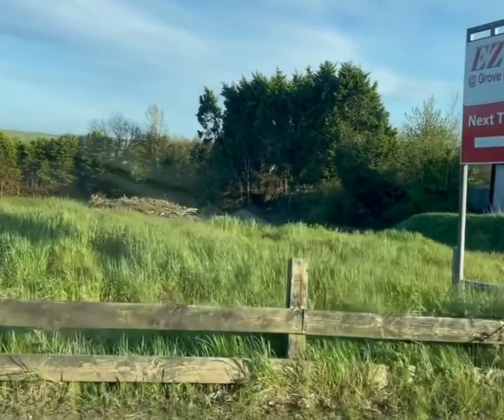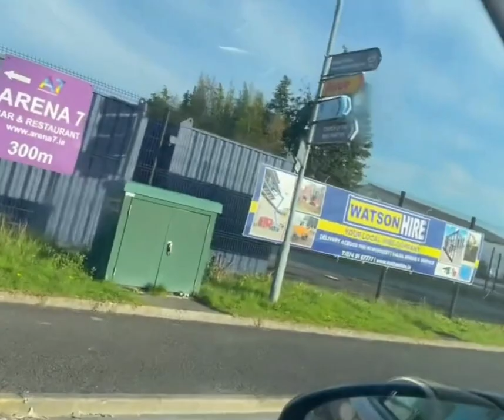Road Trip, Letterkenny, Ireland